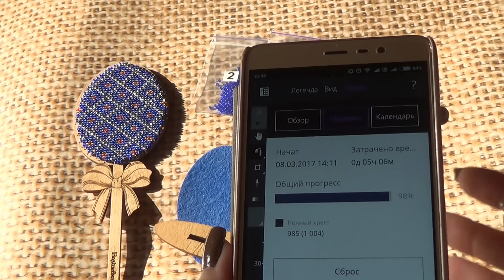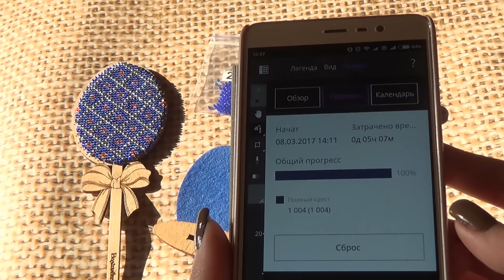Вышивка бисером по дереву к Пасхе. Процесс и готовые работы.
Вышиваем заготовки от компании "Волшебная страна" :)

list=PLpA2Ziw75YlUx_HdmFxLEHwwJMHrUABhs
Некоторые мои плейлисты: